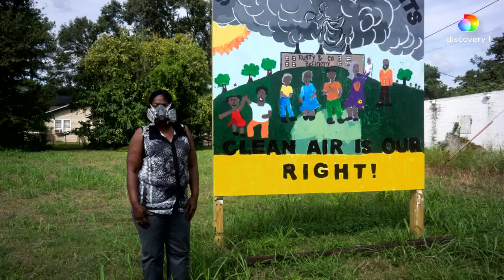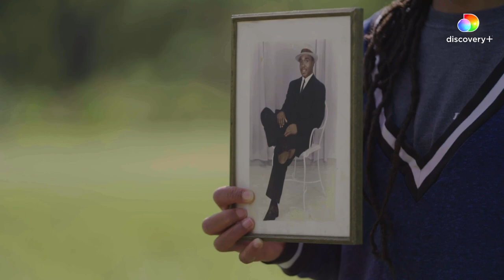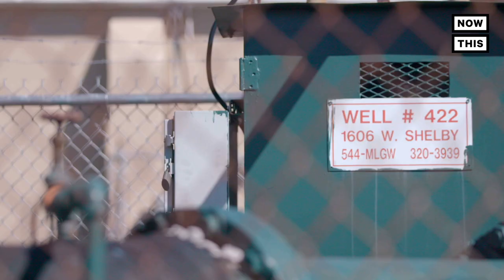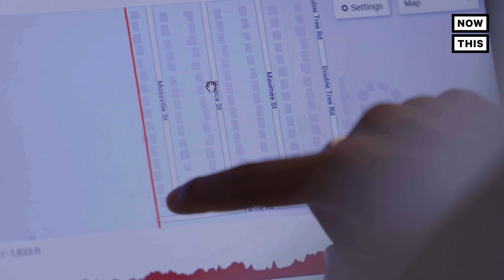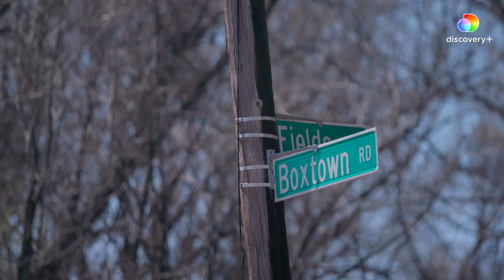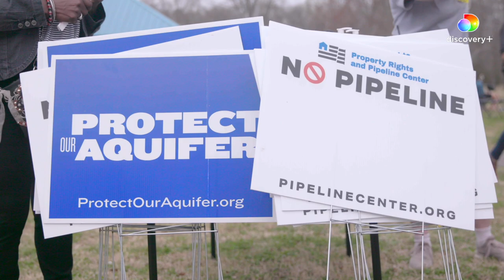Environmental Justice in Communities of Color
Communities of color in Memphis, Tennessee, are seeing in an increase in health problems due to an influx of industrial plants in the area — now these activists are fighting for environmental justice